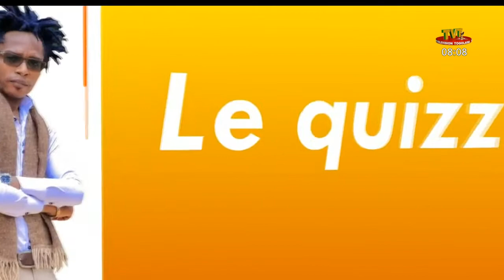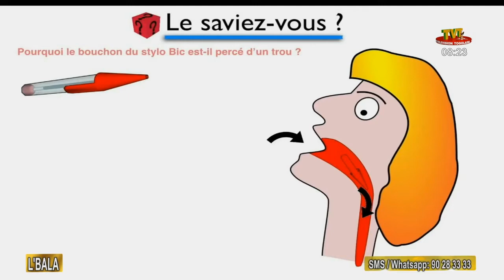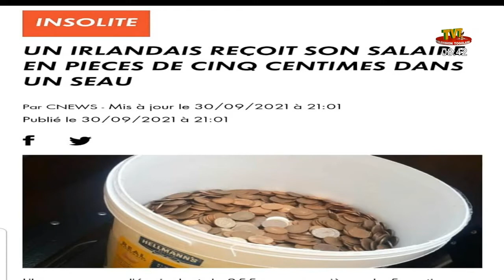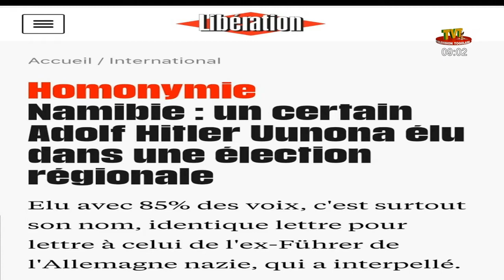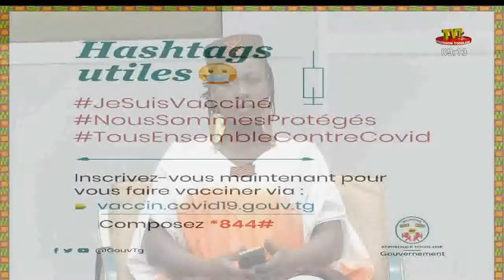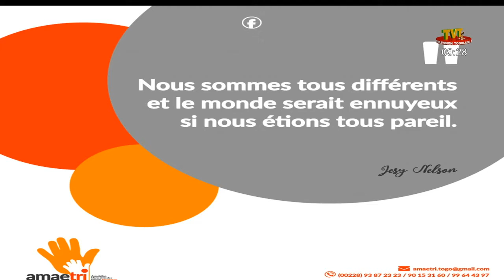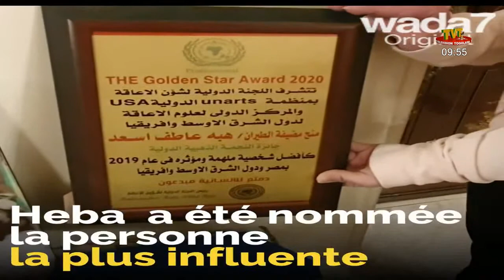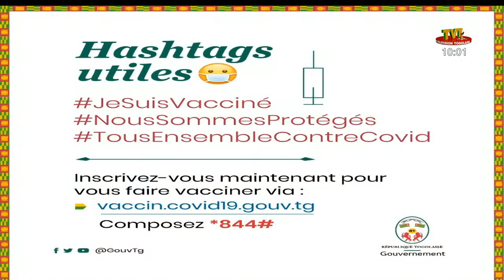L'BALA DU 09 OCT 2021